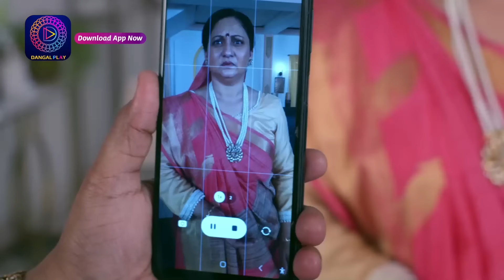Mann Sundar | 26 September 2023 | Episode 644 | Dangal TV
You can watch the Dangal TV channel :
Fastway Channel No: 15
Digena Channel No: 117
Zing Channel No: 119
Tata Play: 177
Sun Channel No : 328